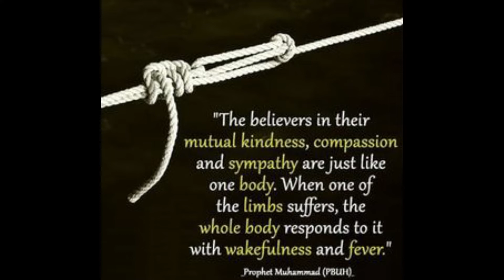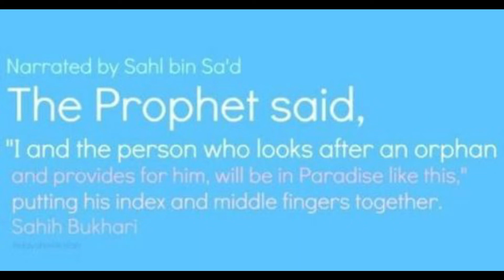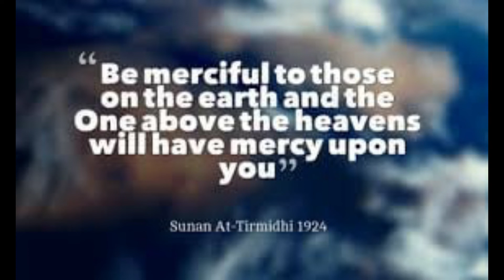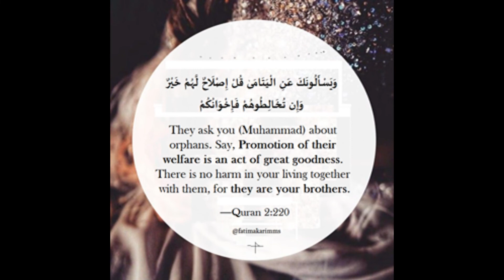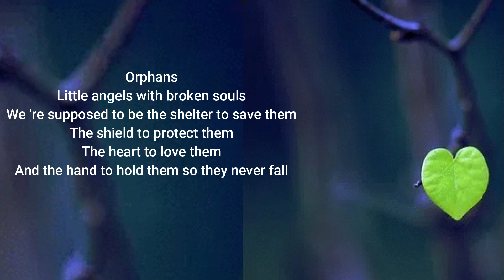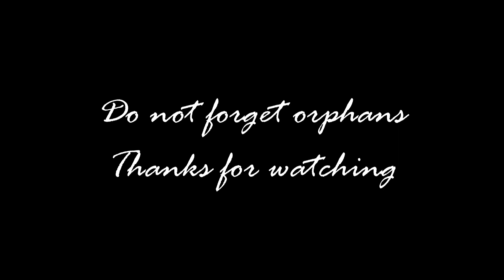When you lose a parent as a young Muslim.